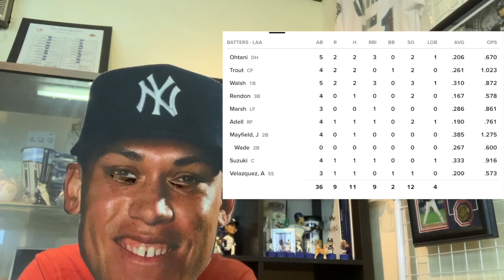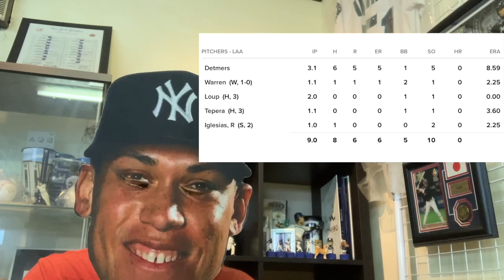【SHO TIME開演】大谷翔平 １試合２ホームランでエンゼルス逆転勝ち🙌 マドンちゃん賛否の満塁押し出し申告敬遠💦 ベラ助 良い感じじゃない⁉️ 今日の影のMVPはループ👍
現地映像を提供頂ける方はTwitterDMまでお願いします🙏

２０２２年  エンゼルス補強予想 いや、補強願望第３弾‼️ 大谷翔平を留まらせる為にもちゃんと補強して🙏

２０２２年  エンゼルス補強予想第4弾‼️ ショートはフレッチャーの可能性‼️ 開幕ローテ確定は大谷  サンドバル スアレス🤗 贅沢税考えると獲得出来る良いピッチャーは１人かな💦